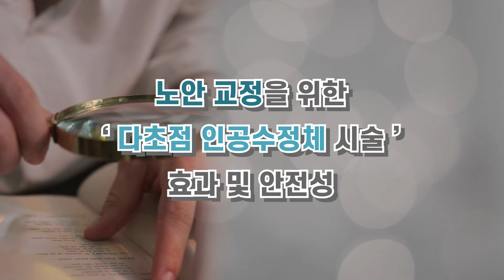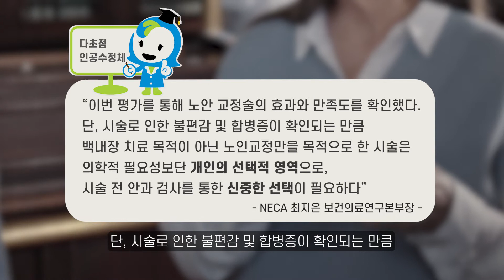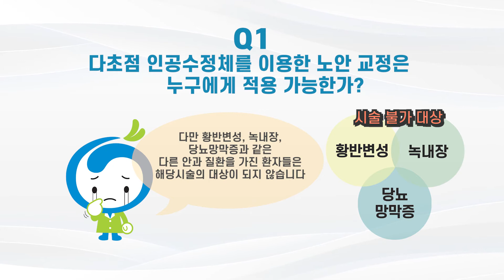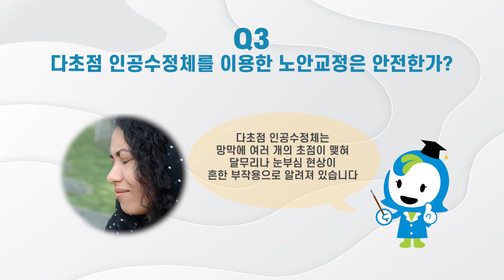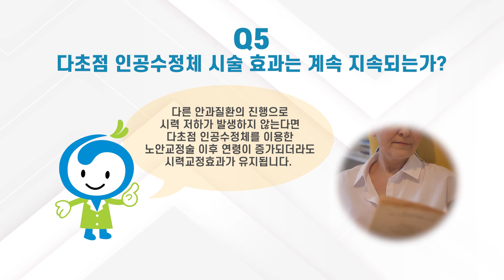[NECA 서포터즈] 노안 교정을 위한 다초점 인공수정체 시술의 효과와 안전성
한국보건의료연구원은  노안 교정을 위한 다초점 인공수정체 시술의 효과와 안전성을 확인했습니다.

시술 후 임상적으로 우수한 시력을 확인하고 환자 대다수가 시술에 민족했습니다. 하지만  시술로 인한 불편감 및 합병증이 확인되는 만큼 백내장 치료 목적이 아닌 노안교정만을 위해 시술을 받는 것은 의학적 필요성이 높기보다 개인의 선택적 영역이며, 시술전 안과검사를 통한 신중한 선택이 필요합니다.